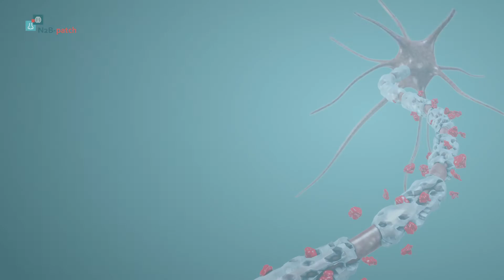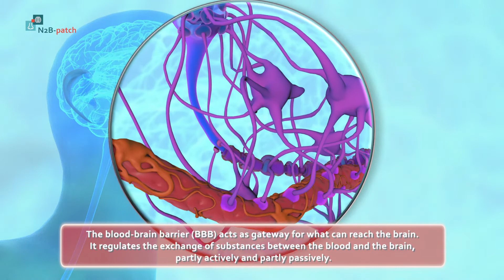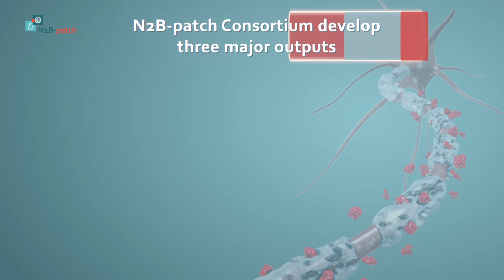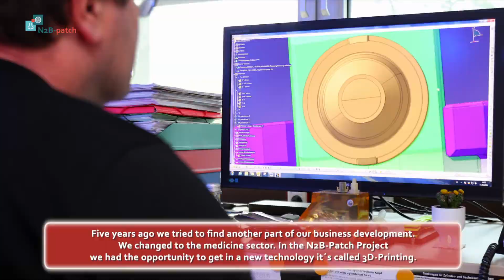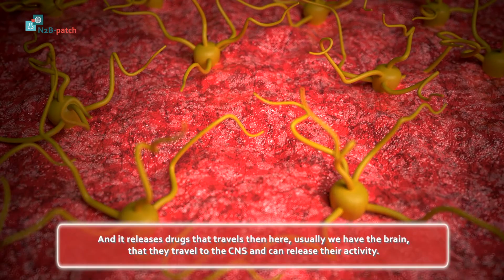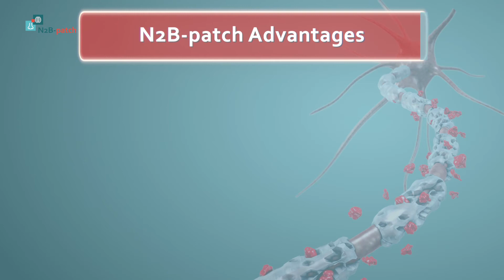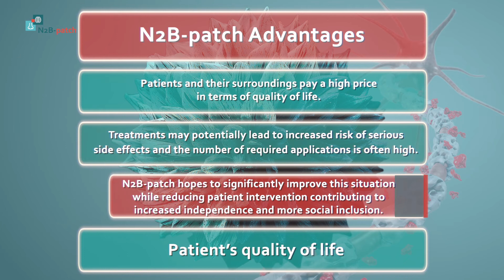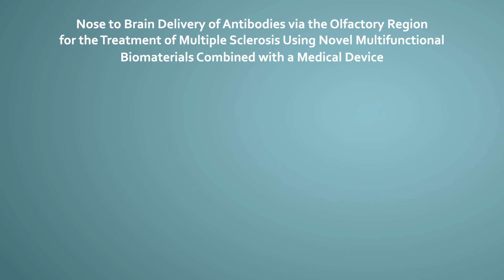N2B-patch – Final Video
The overall aim of N2B-patch 👃➡🧠 is the development of a new innovative drug delivery technology that would transform the landscape of drug delivery systems for people with multiple sclerosis (MS) and potentially for other diseases.

This video provides an overview of the challenges and objectives and informs on important progresses that were reached within the project.